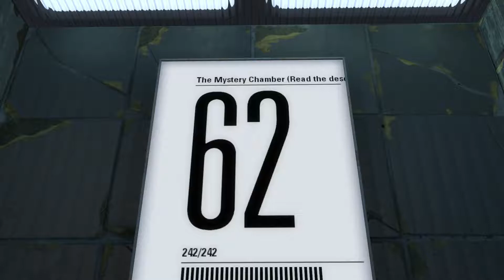Portal 2 [SP Workshop] - The Mystery Chamber [Andi] LP deutsch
Titel: Portal 2
Genre: Action, Abenteuer, Puzzle
Sprache: Deutsch
Entwickler: Valve
Publisher: Valve
Release: 19. Apr. 2011

Mit der Fortsetzung des Überraschungshits Portal (2007) hat  Valve das Prinzip der Portale und den Spaß hinter dieser Mechanik noch einmal in eine neue Dimension gehoben. Zur Portalkanone und den Basiselementen wie Würfeln (oder gar dem Companion Cube / "Begleiterkubus") und Emanzipationsgrills hinzu gekommen sind viele Elemente wie Laserrätsel mit entsprechenden Umlenkwürfeln, der Ball, Transportstrahlen und nicht zuletzt farbige Gele, welche für Beschleunigung oder besseres Sprungverhalten sorgen.
Aber das Wichtigste: zur alleinstehend schon gelungenen Single Player - Kampagne des Ego-Puzzlers hat Valve nicht nur eine Coop-Kampagne spendiert, nein, dank ingame-Editor liefert der Community-Workshop wortwörtlich unendliche Möglichkeiten und erweitert damit BEIDE Kampagnen.
Durch die "Initiative für endloses Testen" (PeTI = Perpetual Testing Initiative) ist Portal 2 somit für mich und viele andere zum Lieblingsspiel auf Lebenszeit avanciert; meine Leidenschaft möchte ich in dieser und anderen Serien auf meinem Kanal präsentieren. Ob alleine als Chell in Single Player Maps oder mit wechselnden, aber auch wiederkehrenden und treuen Partnern im Coop als Atlas und P-Body unterwegs, zeige ich euch die Vielfalt des Workshops mit teils bockschweren Rätseln, welche von wahren Meistern ihres Fachs kreiert wurden.

Die Aperture Science Labore öffnen erneut ihre Tore. GlaDOS hat keine Chance: ich hol mir den Kuchen! ;-)